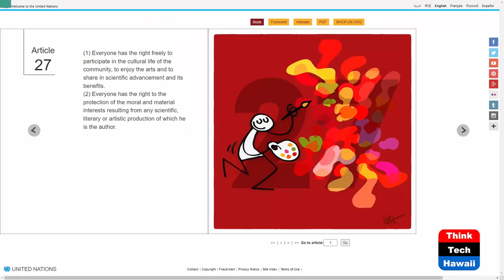Cultural Life and Arts in Community (Cooper UNion)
Article 27: Contributing Art and Culture.  The host for this show is Joshua Cooper.  The guest is Virginia Dandan.

The Universal Declaration of Human Rights understands the necessity for contributing to the culture and arts in our common community.  The UDHR provides a path for humanity to illuminate the possibilities for peace rooted in unique cultures and expressed through arts.  Article 27 is an essential means to mobilize a human rights movement centered around community aspirations shared through arts.  The UDHR calls for a chorus of voices for a better world sharing vision of inherent dignity and inalienable rights for all.  On the 75th anniversary, it’s imperative to cherish and celebrate our rights through culture and arts.

Underwriters:
Michael Sklarz
The Cooke Foundation
Hawaii Energy
Hawaii Energy Policy Forum
Hawaiian Electric
Galen Ho of Immersive Worlds
Kamehameha Schools